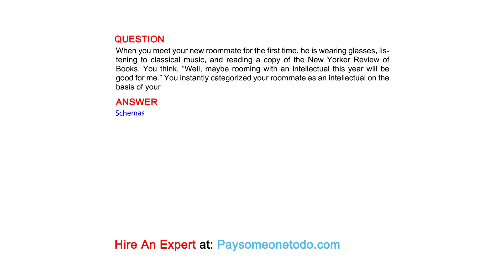When you meet your new roommate for the first time, he is wearing glasses, listening to ...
QUESTION
When you meet your new roommate for the first time, he is wearing glasses, listening to classical music, and reading a copy of the New Yorker Review of Books. You think, “Well, maybe rooming with an intellectual this year will be good for me.” You instantly categorized your roommate as an intellectual on the basis of your